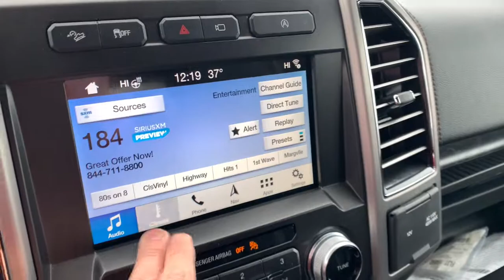2018 Ford F-150 Highland, Detroit, Ann Arbor, Pontiac, MI 2G022P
White Platinum Used 2018 Ford F-150 available in Highland, Michigan at LaFontaine Cadillac Buick GMC. Servicing the Detroit, Ann Arbor, Pontiac, MI area.

2018 Ford F-150 Platinum CARFAX One-Owner. White Platinum 4WDbrbrbrWe use state-of-the-art software to price our vehicles to be the most competitive in the market. If you have found a better value, let us know about it. We would love the opportunity to keep giving the best values in the market. Be our guest at Lafontaine, home of the family deal: Its not just what you get, its how you feel, and put us to work for you. Located at 4000 W. Highland Rd. Highland, MI, just off U.S. 23, Exit 67! NOTE: All Equipment Listed May Not Be Available..